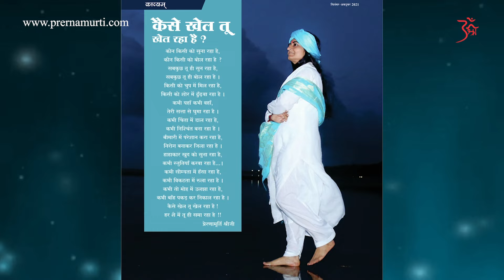जो कुछ करो बस उसके लिए करो | Prernamurti Shriji